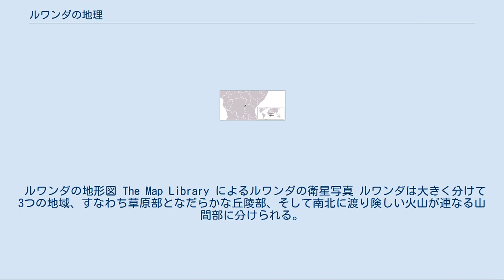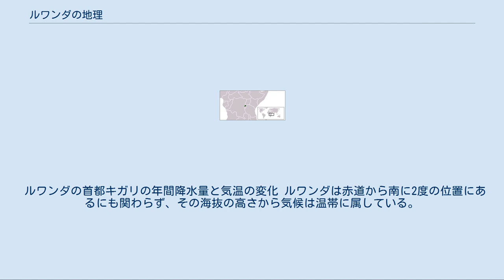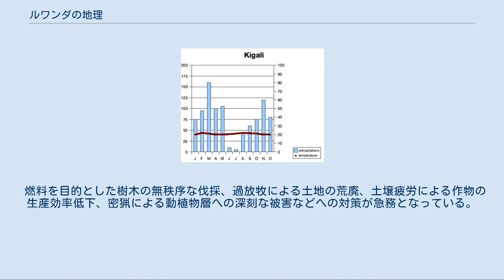ルワンダの地理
中部アフリカにおけるルワンダの場所 ルワンダの都市、町、および主要な村の地図 ルワンダの衛星写真 本稿ではルワンダの地理について説明する。
 ルワンダは中部アフリカの内陸国で、コンゴ民主共和国の東側に位置し、世界第144位となる2万6338 km²の面積を擁する国家である。
その国土は草原となだらかな丘陵で構成されることから"千の丘の国"と呼ばれている。
 国土の南部側にブルンジとの国境が290 km、西部側にコンゴ民主共和国との国境が217 km、東部側にタンザニアとの国境が217 km、北部側にウガンダとの国境が169 kmとなっている。
 2万6338 km²の国土を擁し、このうちの3%が水域である。
 ルワンダの地形図 The Map Library によるルワンダの衛星写真 ルワンダは大きく分けて3つの地域、すなわち草原部となだらかな丘陵部、そして南北に渡り険しい火山が連なる山間部に分けられる。
また、ルワンダ西部を南北に走る平均標高約2750メートルの山脈によりコンゴ川水系とナイル川水系を別っている。
この稜線の西側斜面は、アフリカ大湖沼の1つであるキブ湖と面しているほか、キブ湖の南端から生じて南方へ走るルジジ川渓谷は、大地溝帯の一部を形成すると共にコンゴ民主共和国との国境となっている。
一方、稜線の東側斜面は西側斜面と比較して傾斜が緩く、なだらかな起伏を持つ丘陵部の中腹が、タンザニア国境付近の平原、沼地、湖などからなる東部の地域まで徐々に海抜を下げながら連なっている。
 なお、ルワンダで最も海抜が低いのはルジジ川の950メートルであり、一方最も海抜が高いのはカリシンビ山の4507メートルである。
 ルワンダの首都キガリの年間降水量と気温の変化 ルワンダは赤道から南に2度の位置にあるにも関わらず、その海抜の高さから気候は温帯に属している。
海抜4,800フィート (1,463 m)であるキブ湖付近の日平均気温は22.8℃である。
2月-5月と9月-12月の年2回ある雨季の期間には、ほぼ連日の豪雨と晴れ間が交互に発生する。
なお、年間降水量は平均800ミリメートルであるが、この降水は東部のサバナに比べて、西部と北西部の山間部でより激しいのが一般的である。
 ルワンダの主要な資源は以下である。
 ルワンダにおける土地の主要な用途は耕作であり、耕作地のうちの40 km²は灌漑地となっている。
以下に2005年時のルワンダにおける土地使用の割合について表で示す。
 ヴィルンガ山地の火山国立公園に生息するゴリラの母子 ルワンダでは近年、周期的な干ばつや、国土の北西部でコンゴ民主共和国との国境沿いに位置するヴィルンガ山地の火山活動による被害を受けている。
 燃料を目的とした樹木の無秩序な伐採、過放牧による土地の荒廃、土壌疲労による作物の生産効率低下、密猟による動植物層への深刻な被害などへの対策が急務となっている。
 ルワンダは以下の国際条約に批准している。